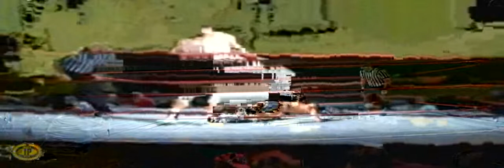WIRED FOR WAR (09.01.13 - Match #8) "Absolute" Ricky Starks vs. "The Infamous" Shawn Vexx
Ricky Starks wrestled for the second time of the night following Rowe/Summers, and the prevalent opinion was that the young competitor might be too spent to effectively compete against multi-time Texas heavyweight champion Shawn Vexx. Ricky looked decidedly less playful as he made his entrance, and that same attitude carried over into the ring. With the winner advancing on to the Championship semi-finals, both competitors refused to underestimate each other.